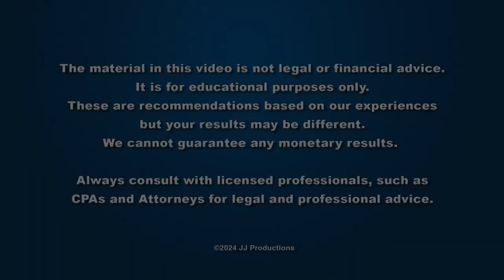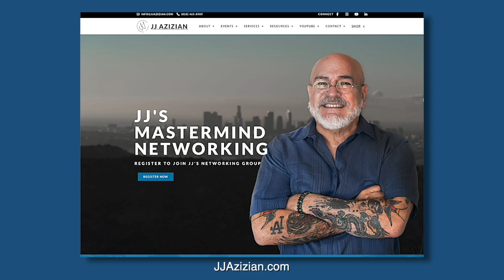AI, Systems and Processes - Justin Lee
Justin Lee speaks on "AI, Systems and Processes".  From January 17th, 2024

00:00 - Getting to know Justin Lee
16:49 - Q&A
37:31 - Closing